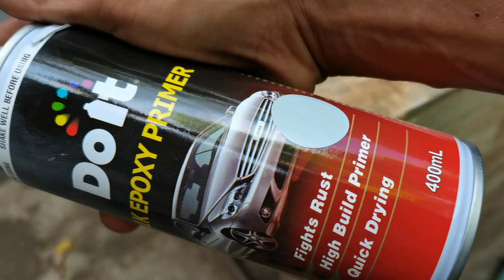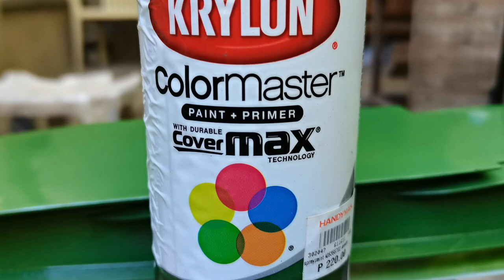Basic setup tutorial of RC boat palikpikan for beginners